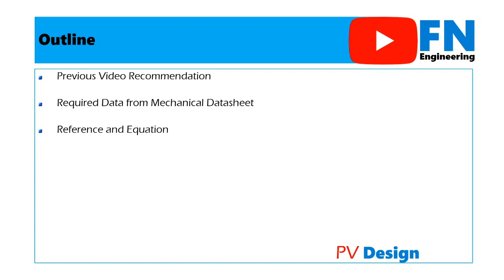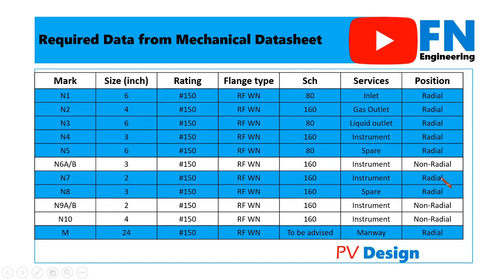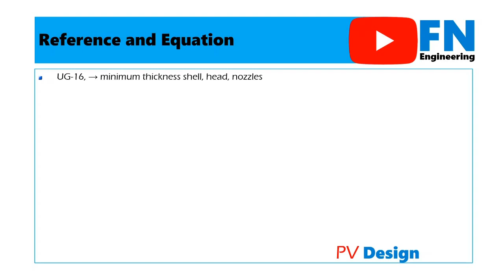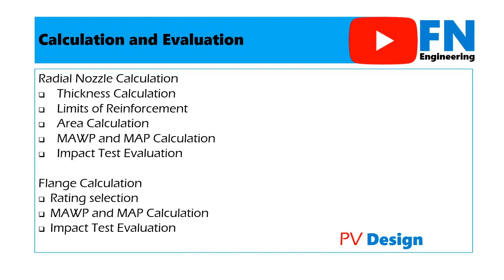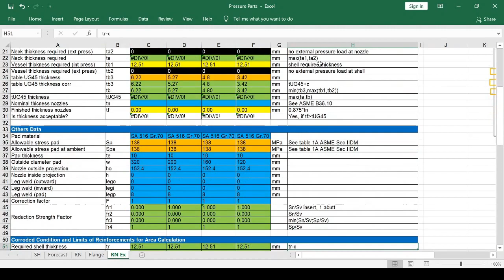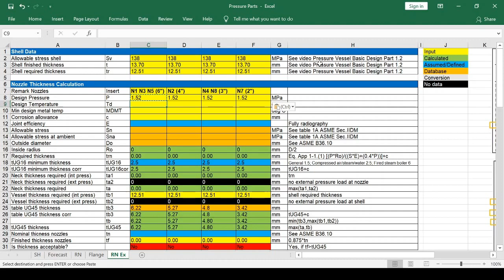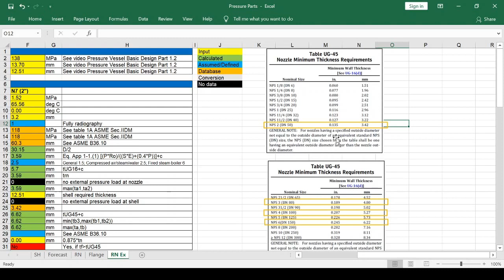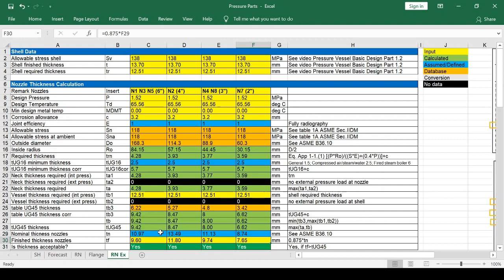PV Design | Radial Nozzles and Flanges Calculation | Part 1.3 (1 of 2)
Basic Design Pressure Vessel with Minimum Requirements (Part 1.3 or Pressure Parts | Radial Nozzles and Flanges Calculation)

Chapter:
00:00 Introduction
00:35 Outline Explanation
01:09 List of Previous Video Recommendation
02:19 Required Data from Datasheet
02:55 Summary Input Data
04:51 Reference and Equation
05:40 Calculation and Evaluation
06:13 Spreadsheet File Calculation

1. Part 0: Introduction → See video Pressure Vessels Basic Design Part 0
Outline: Definition, Reference, Software, Scope design
2. Part 1: Pressure Parts
Outline: Shell, Head, Nozzle, Fittings
3. Part 2: Non-Pressure Part
Outline: Saddle, Skirt/Leg, Lifting/Tailing lug, Platform
3. Part 3: Others
Outline: Coating, Gasket, Testing, others

Part 1: Pressure Parts
- Mechanical Datasheet: Design and Code, Material Data, Nozzle Data, Sketch Drawing
- Main Item: Shell, Head, Nozzle and Reinforcements, Flanges and Fittings
- Calculation and Evaluation: Thickness Calculation, Maximum Allowable Working Pressure (MAWP) Calculation, Minimum Metal Design Temperature (MDMT) Evaluation, Fiber Elongation and Forming Tolerance Evaluation

A. Pressure Vessel Series

Part 1.3 : Radial Nozzles and Flanges Calculation
- Reference and Equation: UG-16 (minimum thickness shell, head, nozzles); UG-27, Appendix 1 (shell thickness calculation); UG-37 (design of reinforcements); UG-40 (limits of reinforcement); UG-45 (nozzles neck thickness); UCS-66, figure UCS-66.1/2, table UCS-66 (impact test evaluation); ASME B16.5 (pipe flanges and fittings)

- Radial Nozzle Calculation: Thickness Calculation, Limits of Reinforcement, Area Calculation, MAWP and MAP Calculation, Impact Test Evaluation

- Flange Calculation: Rating selection, MAWP and MAP Calculation, Impact Test Evaluation